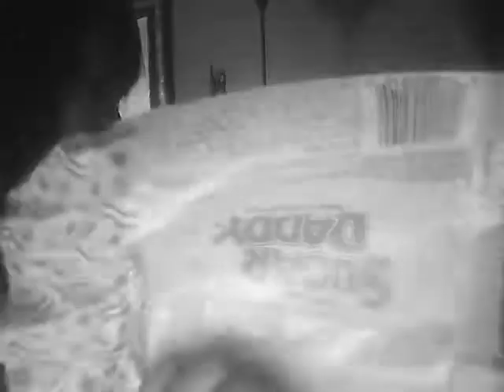Popcans and Sugar Daddys! Babysitting fun.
Tess and Taylor are pretty fun to babysit, so tonight they got a special treat for snack. I was messing around with windows movie maker and realized I can speed up the video, it's a blast. We decided to make a review of these weird candies Taylor was eating. They're called pop cans, and they fizz in your mouth. They do taste a lot like regular pop, but one of the flavors (grape) tastes like chewable cough medicine! This was just for fun, enjoy.
By: Emily, Tess and Taylor